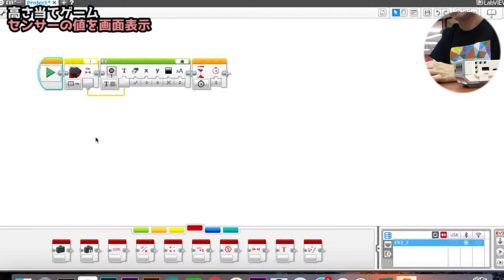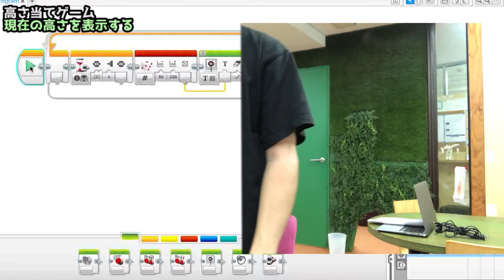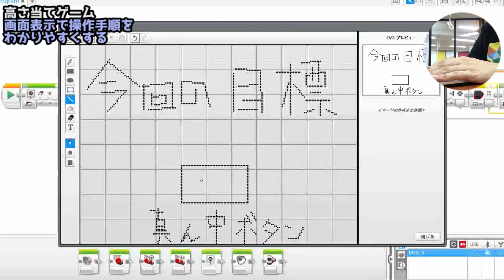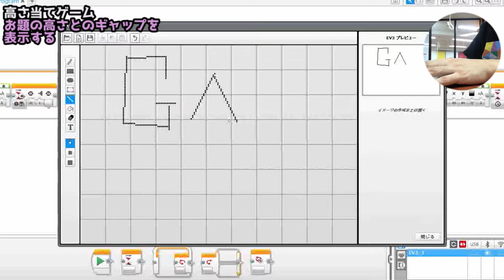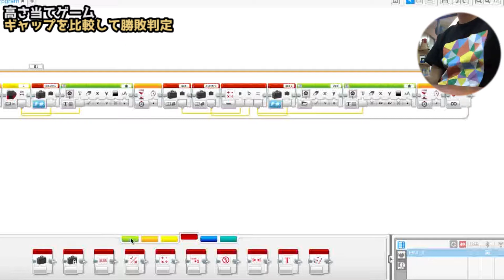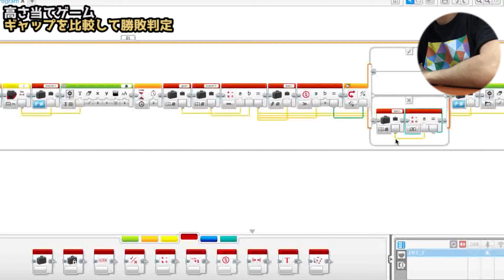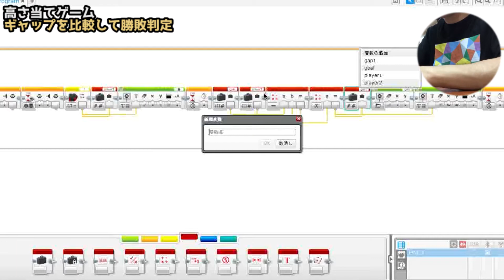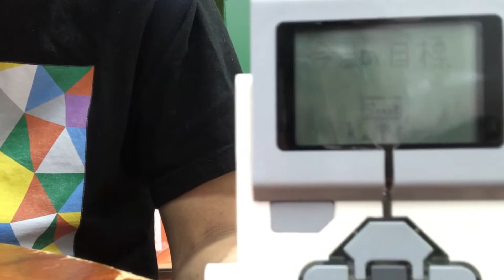高さ当てゲーム【プログラミングチュートリアル】【EV3/mindstorms】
センサーを使ってできるゲームをEV3で作ってみました。動画を見ながら一緒に進めていくチュートリアル形式なのでぜひやってみてね。
面白い改造を思いついたらコメントください◎

第一弾　10を言ったら負けゲーム【プログラミングチュートリアル】【EV3/mindstorms】